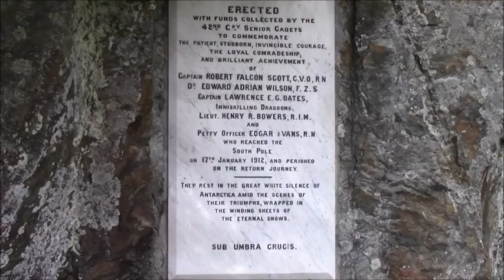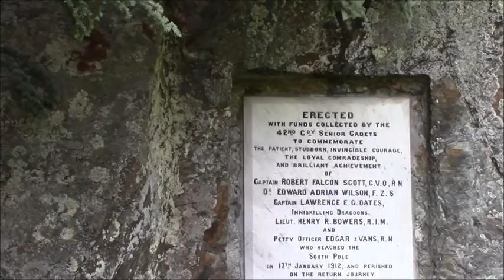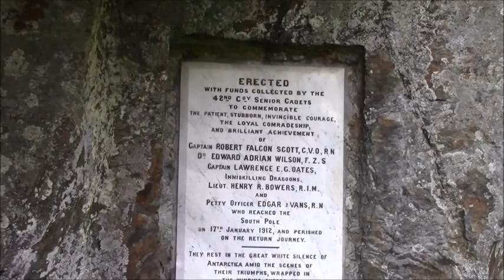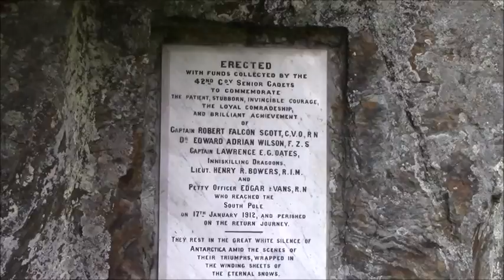Queenstown Garden Video Thursday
Thursday morning walk in Queenstown Gardens.